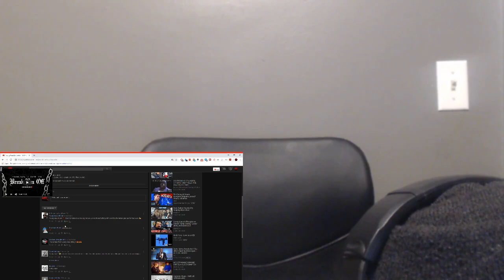Young Raza | Lil Cuete | IXSO - Break Em Off (Official Audio) - YREACTION!!!!!